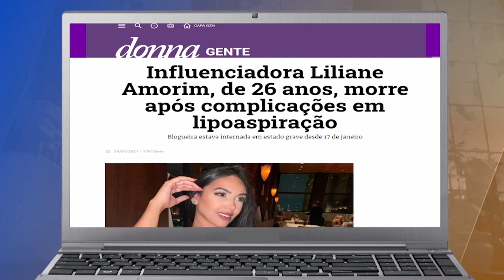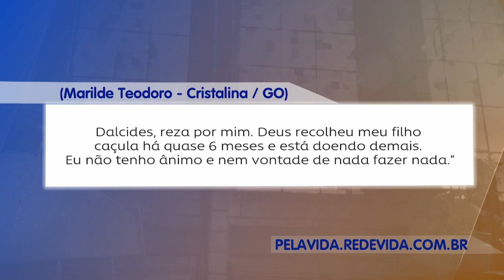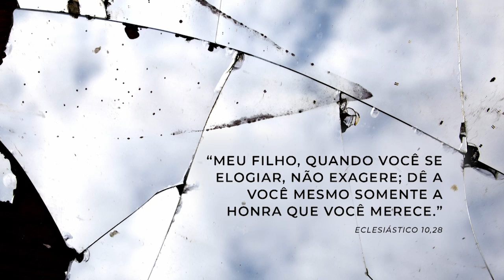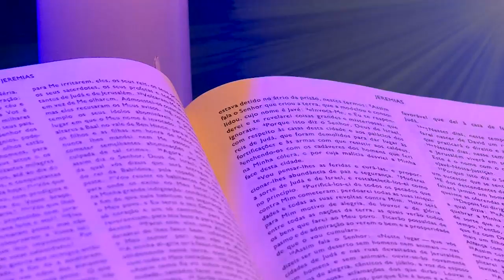Escolhas da Vida - 23/02/21 - Tarde